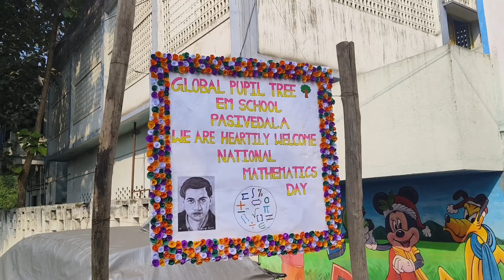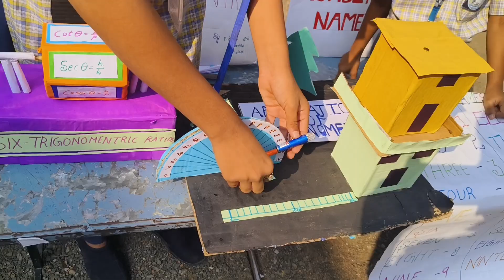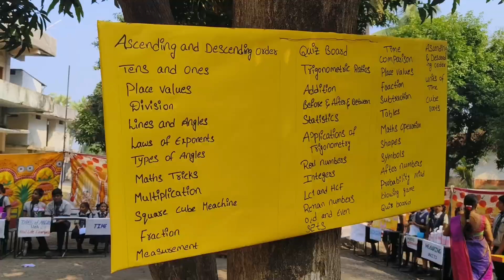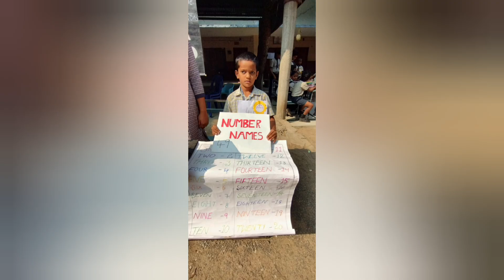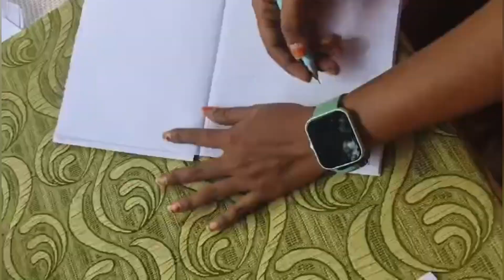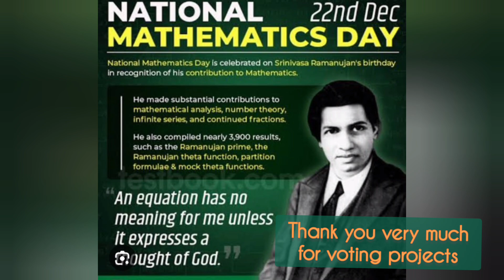National mathematics day celebrations in global pupiltree school